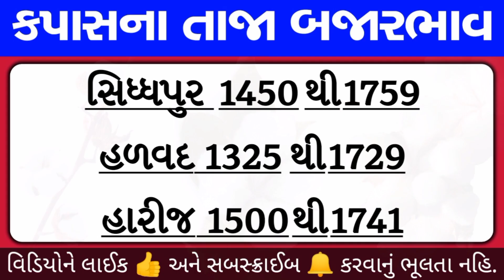કપાસના ભાવ | kapas na bhav | aaj na bajar bhav | commodity trend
નમસ્કાર મિત્રો 🙏🏻

કપાસ ના ભાવનું મોટુ અનુમાન = હરીભાઈ પટેલ | kapas na bhav ni mahiti | commodity Trend

કપાસ ના ભાવ, હળવદ યાડ ના કપાસ ના ભાવ, અમરેલી યાડ ના કપાસ ના ભાવ, રાજકોટ યાર્ડ કપાસ ના ભાવ, બોટાદ માર્કેટ કપાસ ના ભાવ, બોટાદ કપાસ ના ભાવ, બોટાદ યાર્ડ કપાસ ના ભાવ, રાધનપુર કપાસ ના ભાવ, રાજકોટ ના કપાસ ના ભાવ, કપાસ ના બજાર ભાવ આજના 2021

કપાસના બજાર ભાવ
કપાસના ભાવ આજનો
કપાસ ભાવ કયારે વધશે
કપાસ ના ભાવ માં ચમક
કપાસના ભાવમાં વધારો
બજારભાવ
બજાર ભાવ
આજના કપાસના ભાવ બોટાદ ના
આજના કપાસના ભાવ રાજકોટ
બોટાદના કપાસના ભાવ આજના
આજના કપાસના ભાવ અમરેલી

bajar bhav
kapas na bhav 2021
khedut mitra
NTV Gujarati

કપાસના ભાવ
બજારભાવ
બજાર ભાવ

gujarat khedut
kapas na bhav
Gondal

કપાસ
NTV ગુજરાતી

Hello friends,